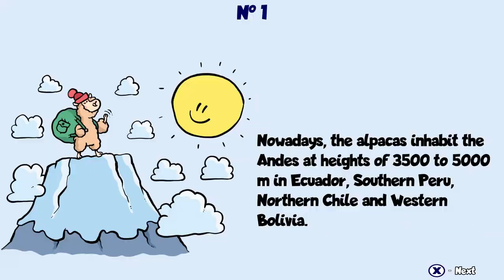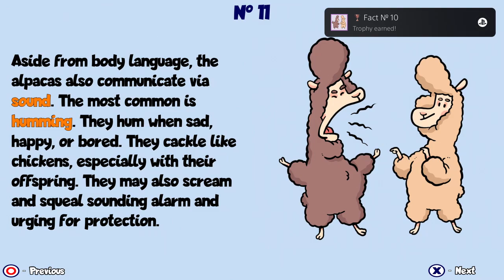Alpaca Wonders Why - Unedited Platinum Trophy Walkthrough (PS4/PS5)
- From @DillyFrameGames; this is my Platinum Trophy gameplay run from start to finish and can be used as a TrophyGuide to obtain the PlatinumTrophy.

"Alpaca Wonders Why is an interactive adventure for children in the format of a visual novel with a quiz.

Meet Mia. Perhaps the most inquisitive alpaca in the universe!

Where did alpacas come from? Where did the first alpaca live? How did life begin on Earth?.. She is interested in everything everywhere and at once!

If you do too, this game is for you. Embark on an amazing adventure through space and time and learn EVERYTHING about the cutest creatures on our planet!

You will learn interesting facts about alpacas and test your knowledge in a short quiz!

Features:
- 8 interesting chapters
- scientific Facts
- quiz"

through - Thank you for the support!